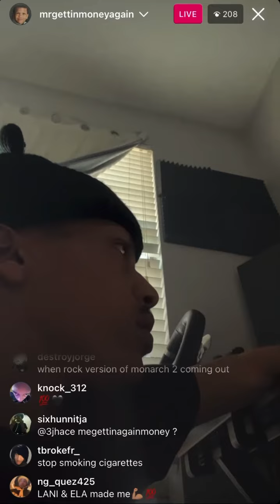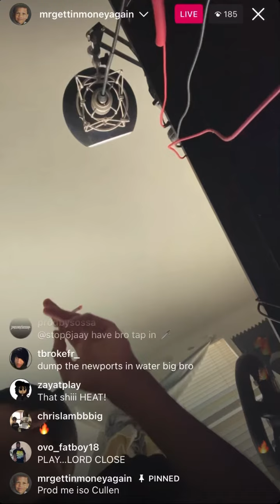Jace! (iayze) - Me, Cullen, n Iso* {prod. iayze x cullen x iso} | New Unreleased Snippet | 12/5